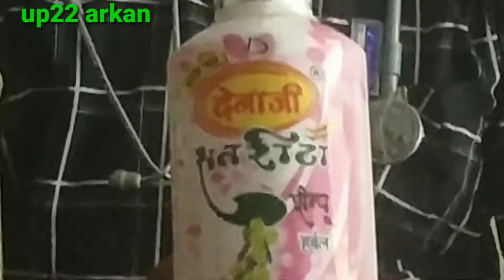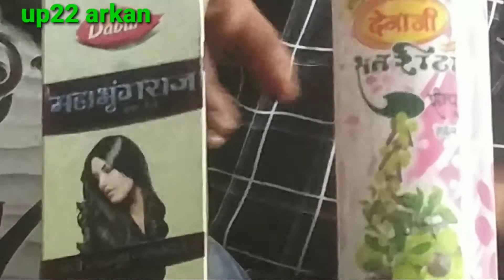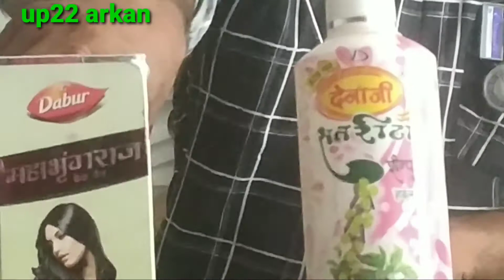Hakeem Rizwan video aakhir Tak dekhe satreetha shampoo ke bare mein jankari video mein milegi 2021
MAHA bhring Raj Tel balon ko jhadane se rokega satreetha shampoo istemal Karen balon mein koi dusra shampoo istemal na Karen is se aap ke bal lambe aur  ghane ho jaenge